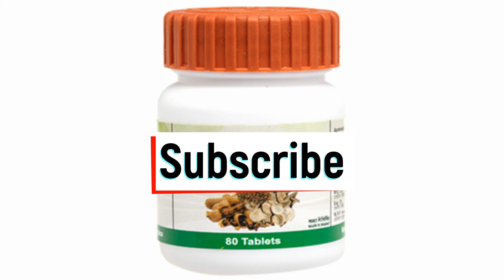Divya Vishtindukadi Vati Benefits, Usage, Side Effects & Complete Review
Dosto, swagat hai mere youtube channel technical pharmacist me. Ajj hum bat karne wale hai divya vishtindukadi vati ke bare me. Hum iske benefits, usage, price, ingredients, side effects etc ke bare me complete jankari prapt karenge. Iska istemal abdominal pain, neurotic pains, intestinal colic, lumbago and local paralysis, other neurotic affections, nervous system problems & acute nerve pain etc me kiya jate ha. Yeh complete herbal medicine hai, jiska koi side effect nahi hai.